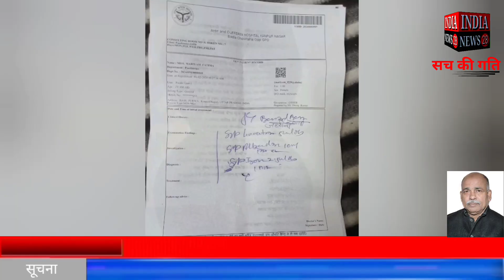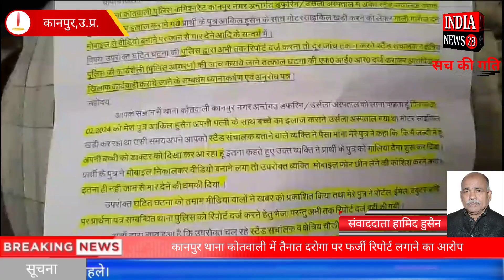कानपुर थाना कोतवाली में तैनात दरोगा पर फर्जी रिपोर्टलगाने का आरोप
कानपुर थाना कोतवाली में तैनात दरोगा पर फर्जी रिपोर्ट
लगाने का आरोप

Official